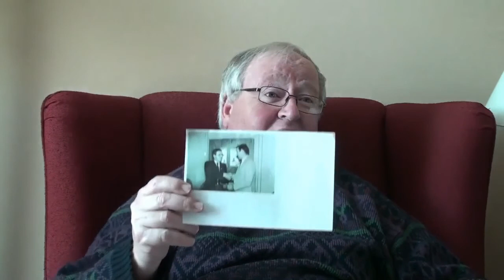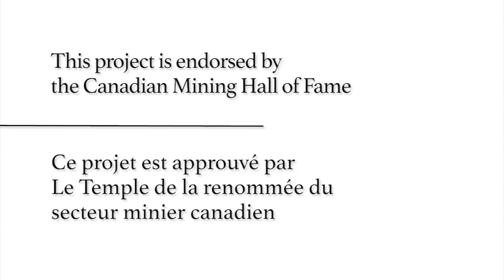Norm Mercer - Full Interview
Norm Mercer worked most of his career as a Mineral Exploration Consultant for the Department of Natural Resources of Newfoundland & Labrador. Although retired, Mercer is the President of the NL Prospectors Association.